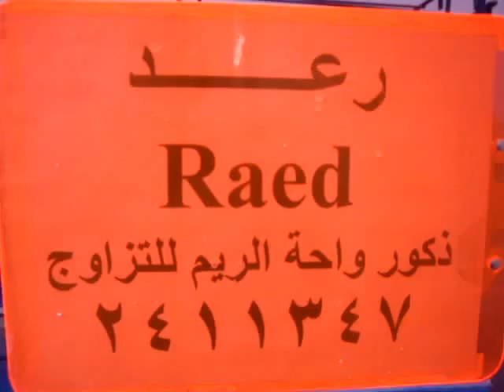واحـــة الـريـــــم - قناة واحة الريم